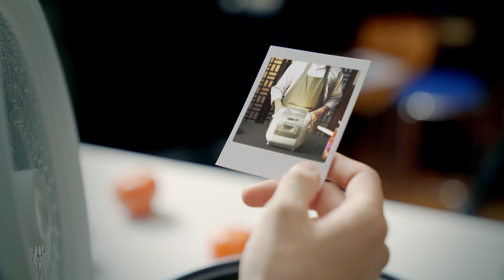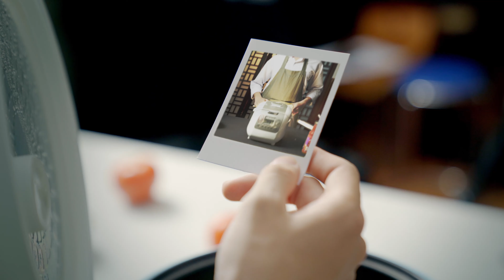Quang Biết Ăn | Nồi Cơm Điện và Anh Youtuber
Được lấy cảm hứng từ Hội anh em đam mê nồi cơm điện Việt Nam, tụi mình cho ra đời 1 bộ phim ngắn hoàn toàn không nghiêm túc: "Quang Biết Ăn | Nồi Cơm Điện và Anh Youtuber".

Không Được Re-upload khi chưa có sự cho phép